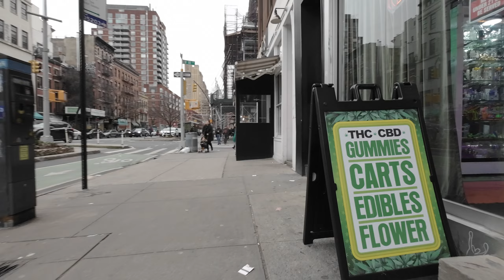NYC walk down 8th Ave. February 2023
Walk down 8th Ave from Port Authority to the West Village where it changes to Hudson St.  Continuing south until Bogardus Plaza at Chambers St.  February 2023.  Ep 8

Chapters:
0:00 38th St to 34th St
5:45 Madison Square Garden
8:24 31st St to 23rd St.
15:49 23rd to 14th St
24:29 14th to Bleecker St.
28:58 Bleecker to Christopher St.
34:15 Christopher to Houston St.
39:58 Houston to Canal St.
47:24 Canal to Chambers St.